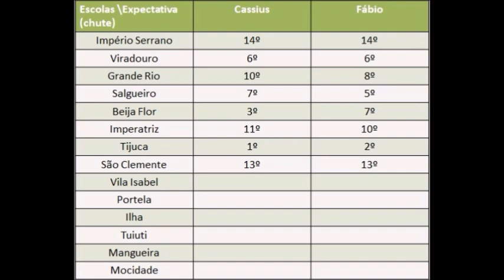Papo de escola de samba - Expectativas para o Carnaval 2019 - São Clemente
Estamos de volta!

Em mais um episódio da série EXPECTATIVAS PARA O CARNAVAL DE 2019 em nossos PAPOS DE ESCOLA DE SAMBA, voltada para as escolas do Grupo Especial do Rio de Janeiro, chegamos aos desfiles de segunda-feira.

Hoje Cassius e Fábio Freitas dão seus pitacos sobre a SÃO CLEMENTE.

*As opiniões expressas neste programa não correspondem necessariamente à posição do canal